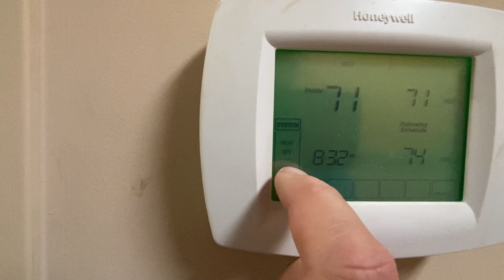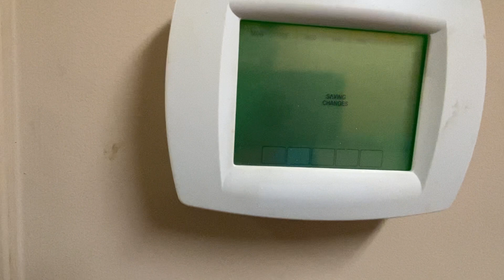Honeywell Thermostat TB3026B Programing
How to program a Honeywell Thermostat. Program a Honywell TB3026B-W Thermostat. Programing Honeywell thermostats. How To Easily Program a Honeywell Thermostat. Programing A Honeywell thermostat. Honywell Thermostat TB3026B Programing. Honywell Thermostat Programing.